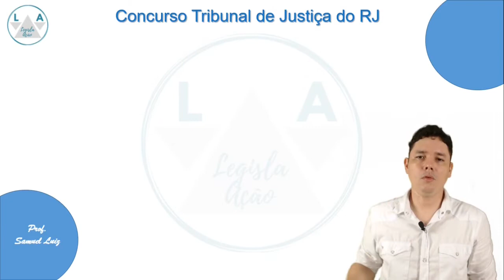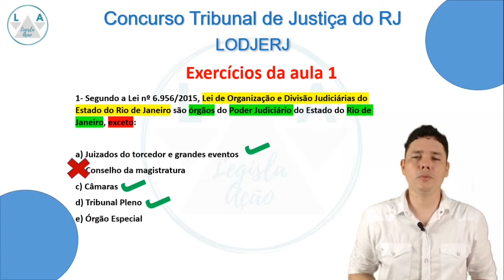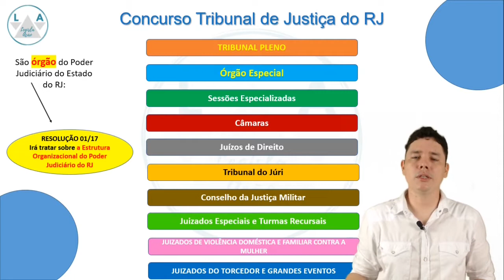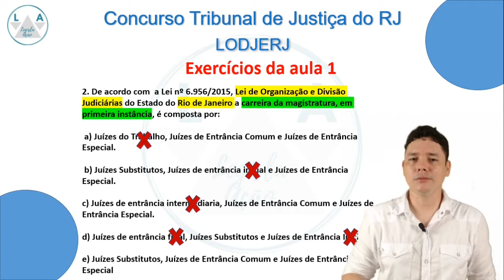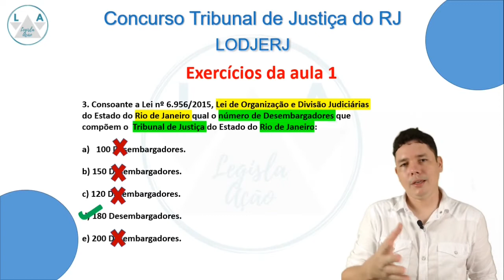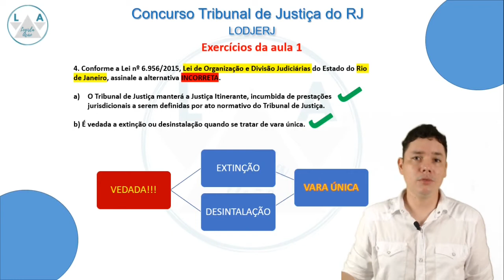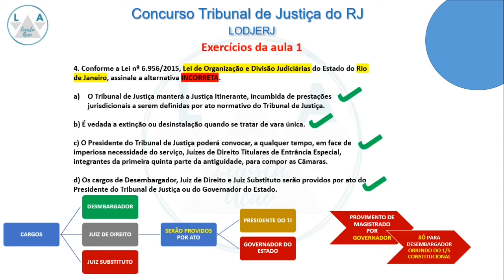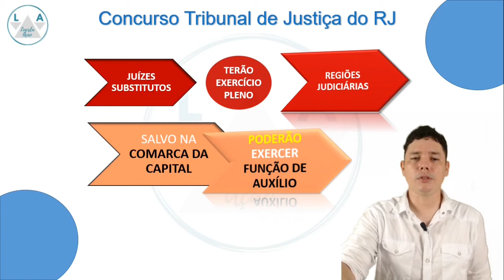Curso Legislação Específica TJRJ AULA 1 de exercícios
Link da Aula 1 de Exercícios da LODJERJ

Fala concurseiros!!!
Hoje teremos a AULA 1 de exercícios, referente a AULA 1 da LODJERJ do nosso Curso de Legislação Específica para o concurso do Tribunal de Justiça do RJ, edital de Técnico Atividade Judiciária.
Então, vamos detonar com o CESPE!!!

Curso Legislação Específica TJ/RJ AULA 1 de exercícios
Curso LODJERJ
Curso gratuito
Curso grátis

Legislação Específica
Tribunal de Justiça do RJ
Concursos públicos
TJRJ
TJ/RJ
TJRJ técnico
Curso completo TJRJ
LODJERJ
Legisla Ação
Estudar para concurso
Aula
Aula grátis
Lei
Edital
Lei 6956/2015
Lei 6956/15
Direito
Edital aberto
Direito constitucional
Direito administrativo
Vídeo aulas

curso completo e 100% gratutito para o concurso do TJRJ
Legisla Ação
# LODJERJ
# concurso TJRJ